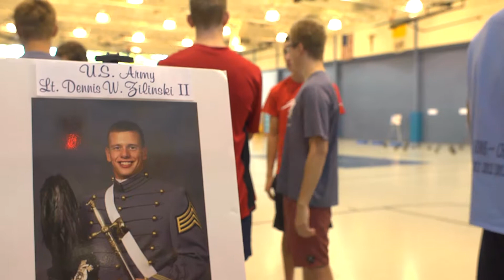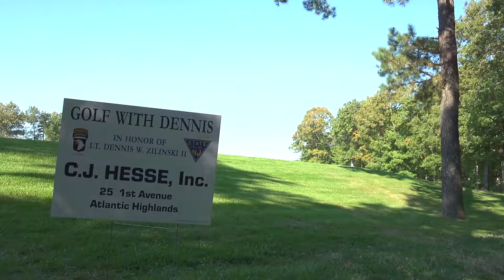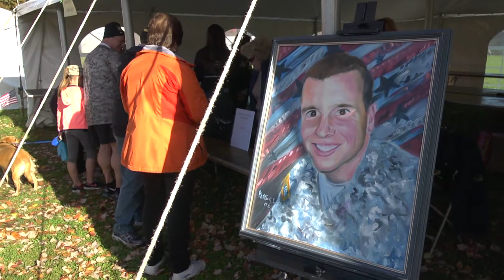Lt Dennis W Zilinski II Memorial Fund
Our mission is to honor the life and memory of U.S. Army Lt. Dennis W. Zilinski, II.
We provide support to improve the morale and welfare of members of the United States Armed Forces and their families. Additionally, by providing scholarships, the Fund invests in the future of high school students who embody the leadership qualities and community spirit of Lt. Zilinski. The Lt. Dennis W. Zilinski, II Memorial Fund is a 501 (c)(3) non-profit organization. All contributions are tax-deductible to the fullest extent of the law (Tax ID # 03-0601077).